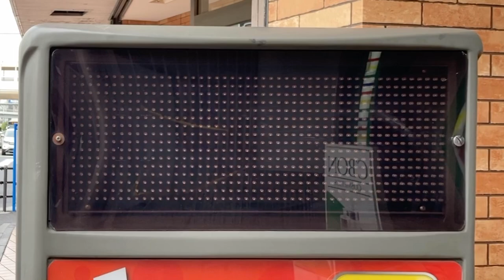広告用の電光掲示板 カラオケルームパル(〒233-0002 神奈川県横浜市港南区上大岡西２丁目１−２３ 上大岡福嶋ビル 2F)